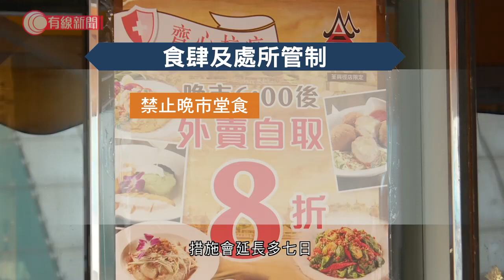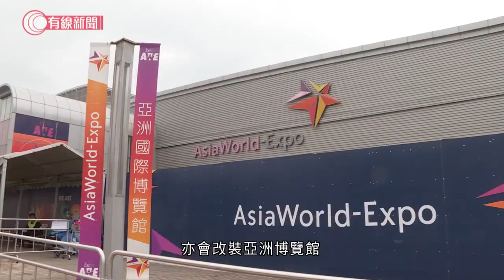新型肺炎－政府再收緊防疫措施 強制室內公眾地方戴口罩；公務員在家工作、食肆晚市禁堂食延長；鯉魚門度假村及亞博短期內做社區隔離設施... - 香港新聞 - 有線新聞 CABLE News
【政府再收緊防疫措施　強制室內公眾地方戴口罩】
【公務員在家工作、食肆晚市禁堂食延長】
【鯉魚門度假村及亞博短期內做社區隔離設施】

新一波疫情未有受控跡象，政府宣布再次收緊防疫措施，包括強制在室內公眾地方戴口罩，及公務員在家工作。食肆及12類處所的管制措施，會延長一星期。

政府又宣布短期內啟用鯉魚門度假村及亞洲博覽館，做社區隔離設施，並預計竹篙灣的檢疫中心單位年底可增至3500個。

相關影片:
1. 第三波疫情；重災區慈雲山仍有人不戴口罩　有居民指會自行檢測 - 20200716 - 香港新聞 - 有線新聞 CABLE News
2. 新型肺炎；單日多64宗確診　破沙士紀錄；旺角歌唱飯聚　打乒乓波現新群組；屯門眼科中心3文員同染疫　袁國勇指或因接觸病人文件和金錢... - 香港新聞 - 有線新聞 CABLE News
3. 疫情未完　市民不戴口罩：不怕！衞生防護中心：疫情不會完 或變嚴重流感 - 有線新聞 i-Cable News